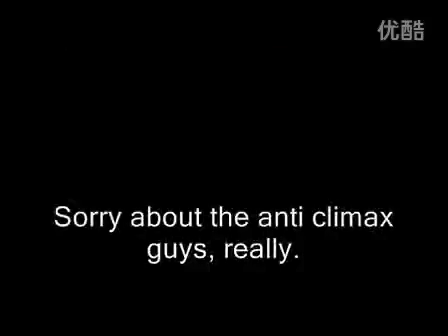Army Men Green N Tan Skirmish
Its from Youku (Youtube Knockoff), The original creator maybe delete his video from Youtube